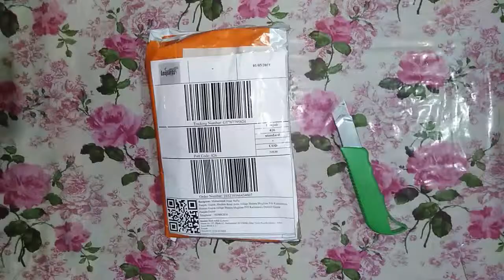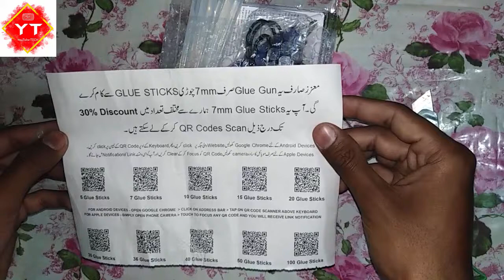BEST AND CHEAP Hot Melt Glue Gun unboxing |Daraz.pk|Unboxing & Review smart Glue gun in Urdu & Hindi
In this video, I’m going to Unbox & review the Hot matel Small Glue Gun with 10 Glue Sticks Bundle - Blue. See how its look.

BEST AND CHEAP Hot Melt Blue Small Glue Gun with 10pc Glue Sticks link for online purchase